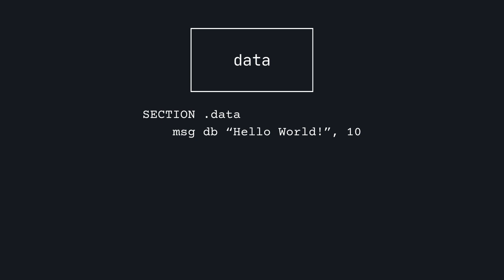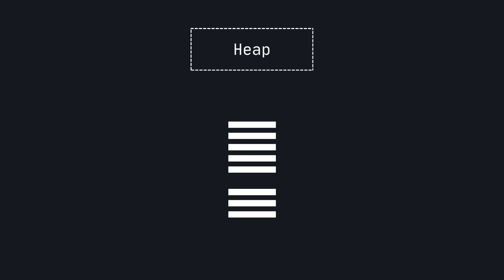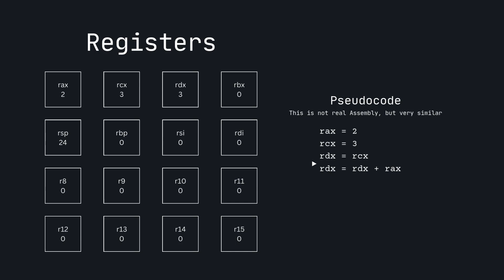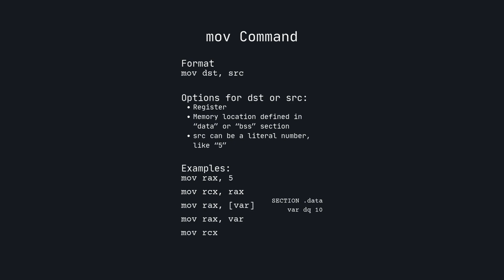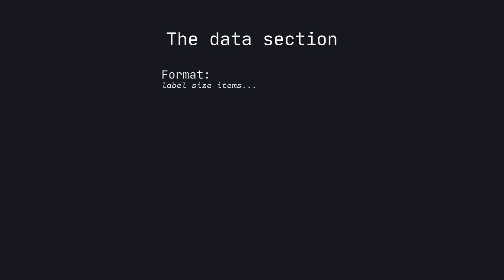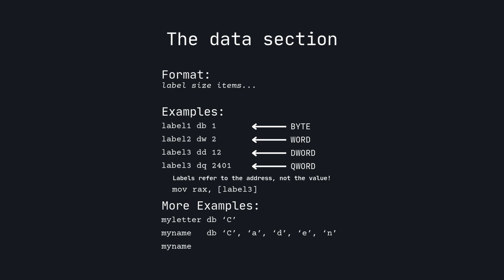The Basics - Assembly Parts 0 - 2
This series covers x86-64 NASM.

This video combines the first four parts of my ongoing YouTube Shorts series, "Programming in Assembly." If you're new to assembly or want a solid foundation, this is the perfect starting point! If you're ready to deepen your understanding of low-level programming, this video will set you up for success in assembly.